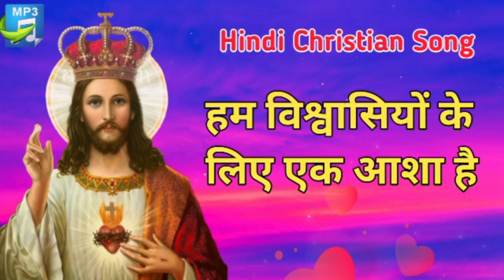हम विश्वासियों के लिए एक आशा है || Hindi Masihi Geet || Hindi Christian Devotional Song 🔥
Singer -  Anil Topno